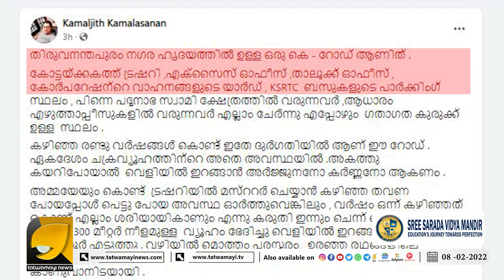സർക്കാരിനെ തേച്ചൊട്ടിച്ച് യുവ എഴുത്തുകാരൻ | Kamaljith Kamalasanan | Facebook Post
ആദ്യം റോഡിലെ കുഴി അടയ്ക്ക്  സർക്കാരേ...എന്നിട്ടുമതി 'ലക്ഷം കോടിയുടെ പദ്ധതി' | Kamaljith Kamalasanan | Facebook Post